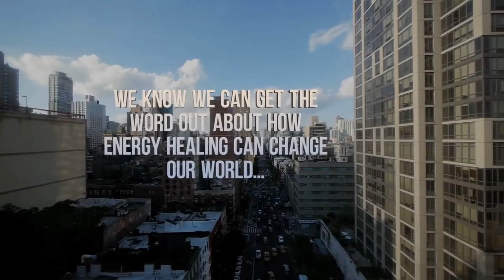How To Save Your Marriage or Relationship using the Emotion Code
Who is the REAL mistress in relationships? In the Bioenergetic field, its "Trapped Emotions" and Heart Walls that prevent people from reaching their full potential. Emanuel Zevallos, a Certified Emotion Code Practitioner, has worked with over 800 couples within his first year of practice and realized that the same patterns follow all relationships. He explains what is really holding you back from your TRUE relationship.

If you are dealing with Emotional baggage or Chronic Pain (or serious body ailments) Contact us and let we would love to offer you a FREE Emotion or Body Code Session.